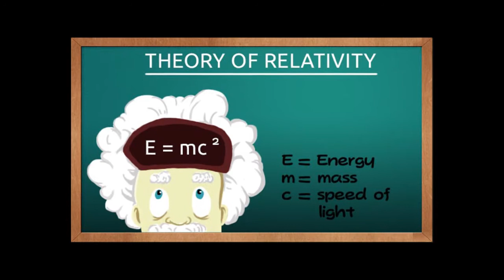भविष्यको समय यात्रा | Future Time Travel Concept Part 01 (in Nepali)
According to the theory of relativity, the speed of time is not equal in the whole universe. It differs accordingly with the mass of a solid. And this thing originated the concept of travel travel. In fact, time travel is only an imagination of people. In this video, you will know a basic concept of time travel. And its possibilities in the future.